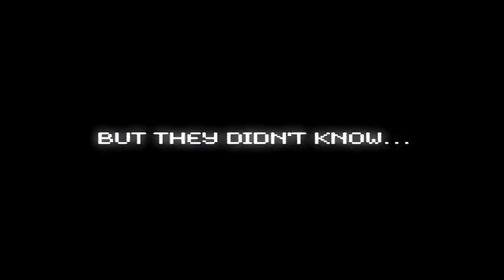Bahria University Karachi LIPDUB PROMO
This is a promotional video of Bahria University Lipdub 2012 which we look forward to come out as an out of the box event in History of Bahria University Karachi Campus.

Song
Music from Inception:  Mind Heist

Regards
TEAM LIPDUB